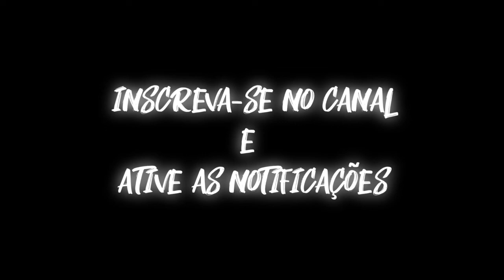ME ABANDONOU NA HORA H, AH TA - MC DANNY E MC KITINHO - Pouco Papo (MAAXDEEJAY&DJMARRETA&DJALEXBNH)